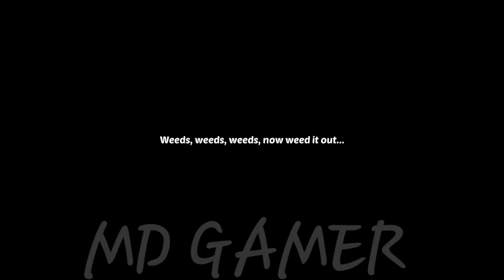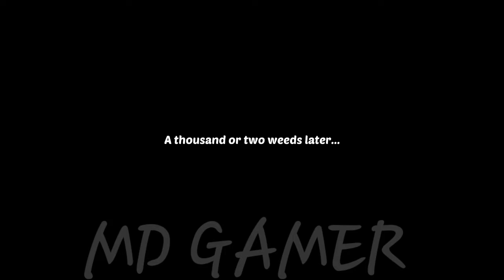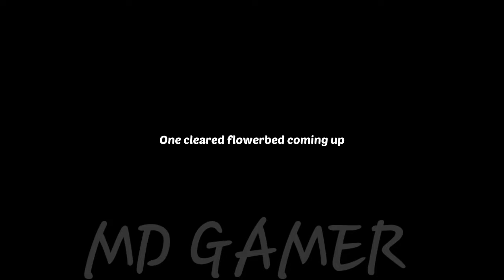lsla Bonita Day 10-15 Lilys Garden 🌹🧑‍🌾 Day 100-105 # 21